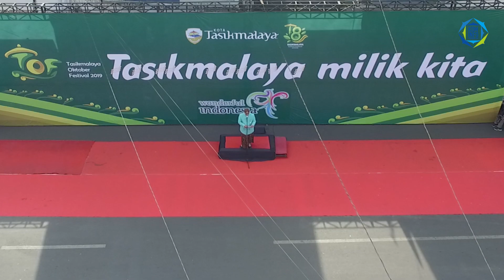Kilas Balik Tasikmalaya Oktober Festival (TOF) 2019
Kilas Balik Rangkaian Hari Jadi Kota Tasikmalaya ke-18 Tasikmalaya Oktober Festival